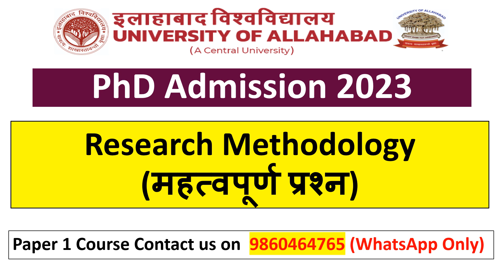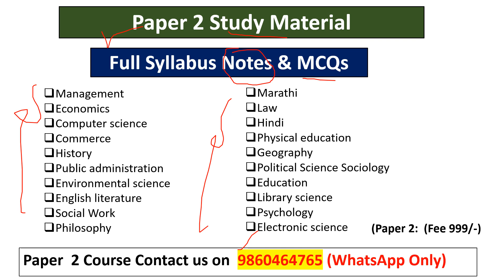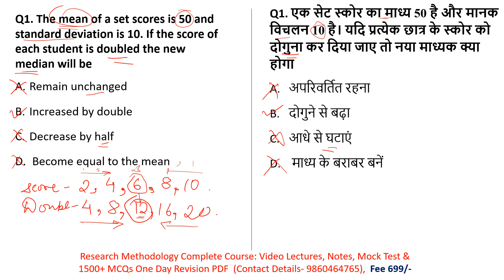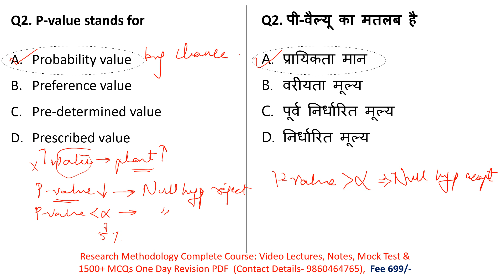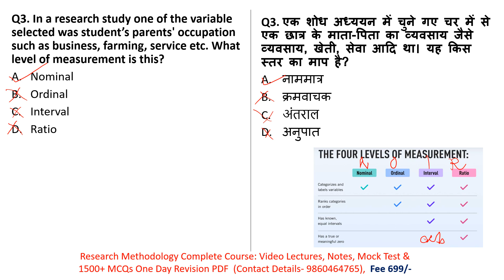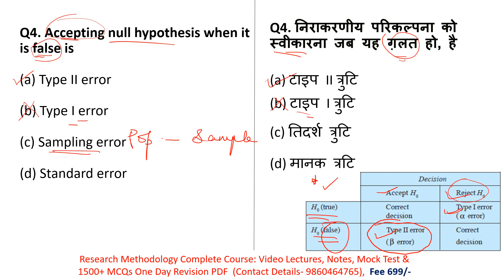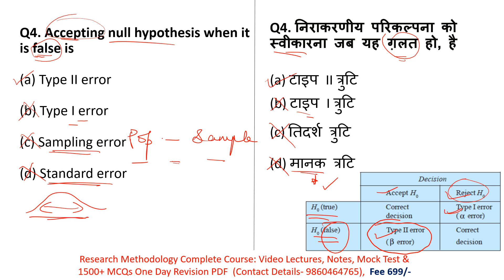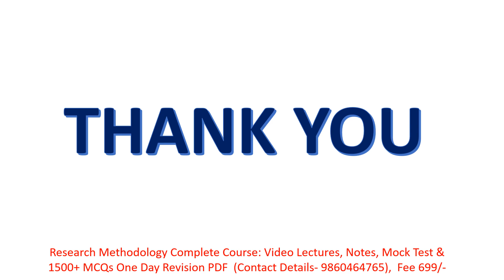AU CRET 2023 /University of Allahabad |PhD Entrance Exam 2023 /CRET 2023 | Research Methodology MCQs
I have explained  research methodology Cocept
Hello Aspirants,
Allahabad University PhD Application notification 2023 is out.  Exam will have
Paper-I (Objective Type / Multiple Choice Questions)
There will be 25 questions on Research Methodology in Part A and 25 MCQs on Subject specialization in Part B.
Each question will carry two marks. There will be no negative marking.
Paper-II (Subjective / Descriptive Type)
There will be short, medium, long type answers questions for 200 marks.
Total marks of both the papers will be 300.
1. Full Syllabus Notes,
2. Full syllabus Test Series
3. 1500+ MCQ Set with answers
4. Full Syllabus Video Lectures
Buy complete course for (PhD Entrance Exam ) By clicking on this

           1.UGC NET ECONOMICS
           2.UGC NET COMMERCE
⏩ KSET
⏩ APSET
⏩ MHSET Chemistry
⏩ MHSET Economics
⏩ MHSET Commerce
⏩ MHSET Management
⏩ TNSET Paper 1
⏩ TNSET Chemistry
⏩ TNSET Economics
⏩ TNSET Commerce
⏩ TNSET Management